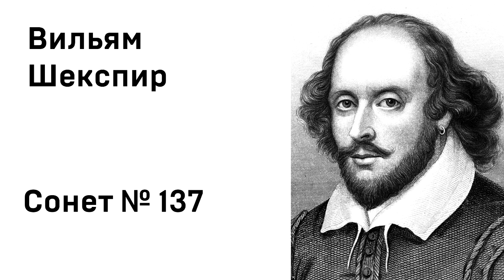Вильям Шекспир Сонет 137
Смотри плейлисты ниже. Там много интересного ↓↓↓↓↓
Читает Александр Теренков
Обязательно посмотрите-послушайте!!! Напишите как вам? Для меня это важно и ценно)

Если у вас есть желание и возможность помочь проекту № карты сбер 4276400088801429